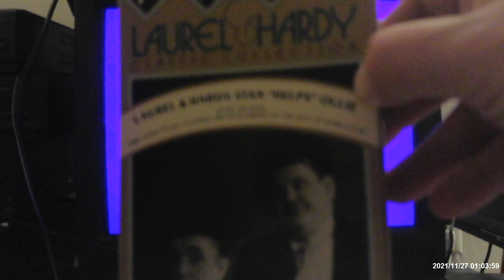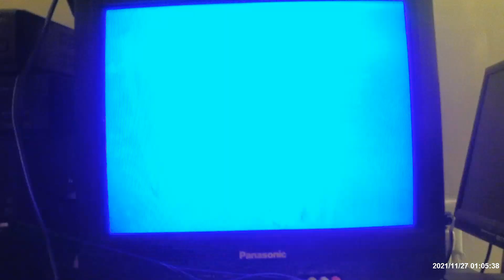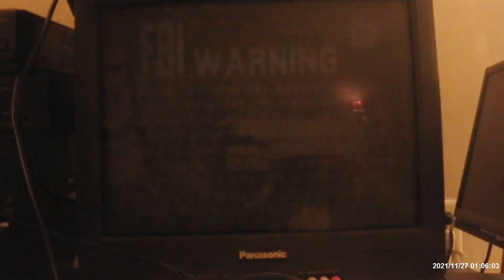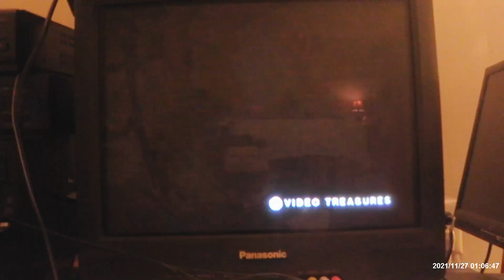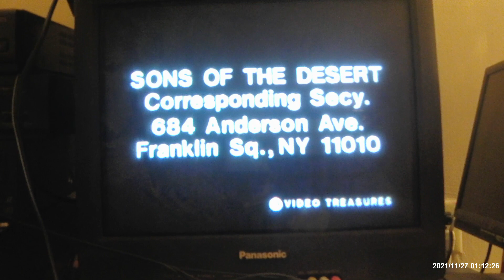Opening of Laurel and Hardy' Stan "Helps" Ollie 1991 VHS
This is Opening VHS of Laurel and Hardy' Stan "Helps" Ollie From Laurel and Hardy Classics Collection From Video Treasures in 1991. These Films are Originally From Nostalgia Merchant Back in the 1980's The Ones Are from Film Classics Distributor Without MGM/Hal Roach Opening Cards, Every Tapes Has There Never Before Seen Home Movies of Stan and Ollie Told by Stan's Daughter Lois Laurel and This Copy is Recorded on LP.

It Has:

*Please Adjust Tracking For Best Picture Bumper

*FBI WARNING Screen 1984 (One from CBS/Fox Video)

*Video Treasure Logo

*Laurel and Hardy Collection Intro

*Home Movies of Them Told by Lois Laurel

*Sons of The Desert Club Promo

*Opening of the Short Called "County Hospital" with the Film Classics Opening Card.

*Starting The Short with stan Visit Ollie at the Hospital.